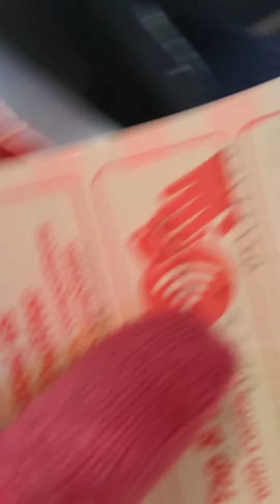Nag ehap SA akong centimos🙄🙄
Plite SA bus. Doaw mo SA akong payag MGA guapa og guapo. 🌷🌷